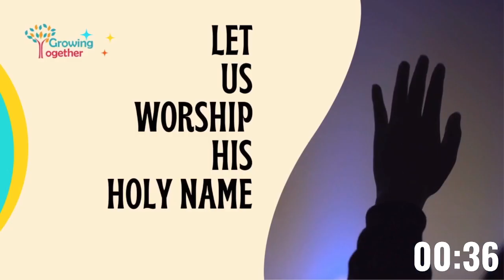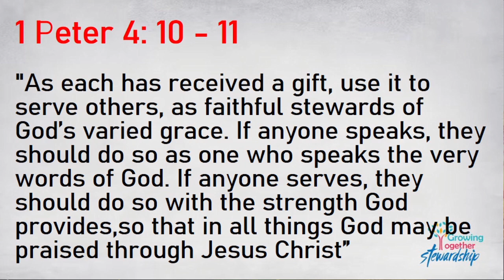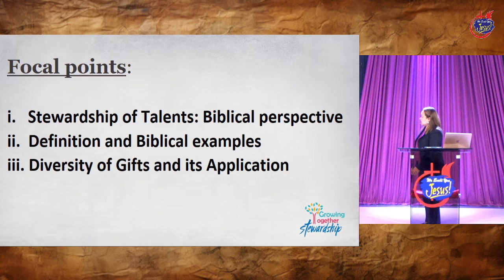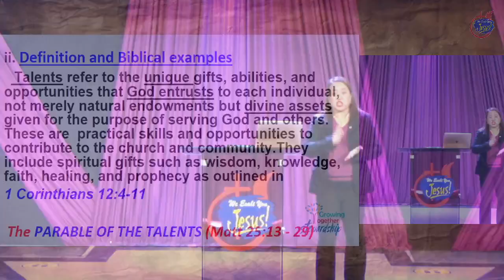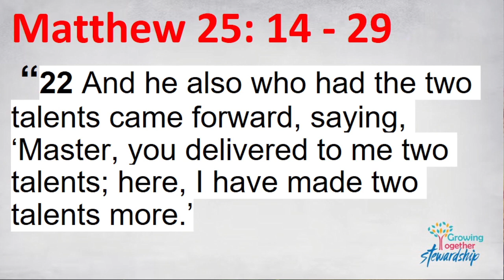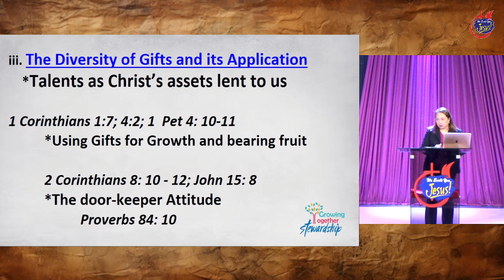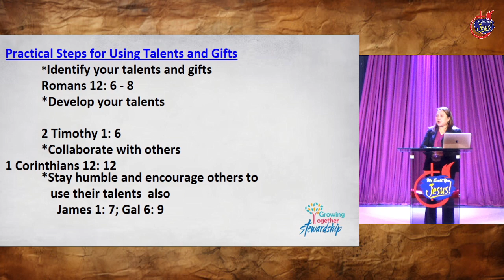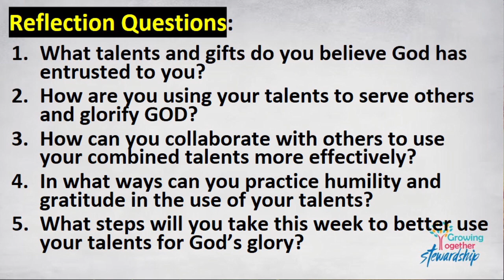GROWING TOGETHER: STEWARDSHIP OF TALENTS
COG SASA- Rev. Lovely D. Martin